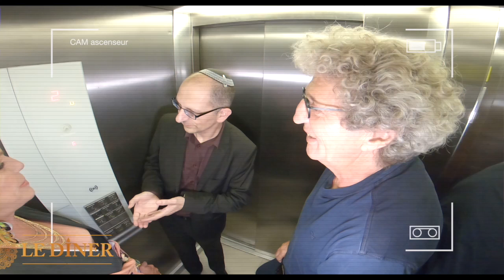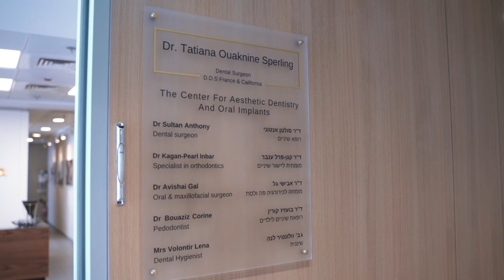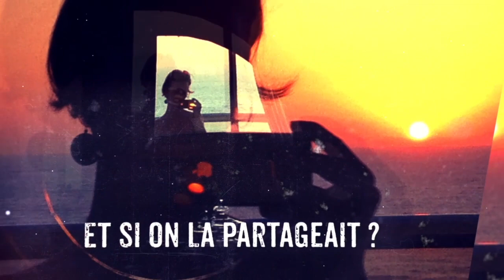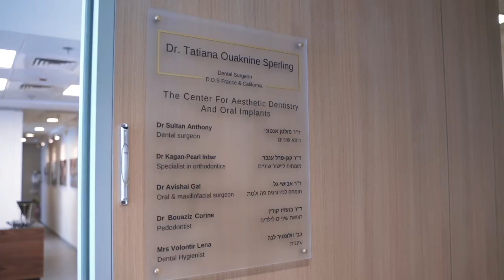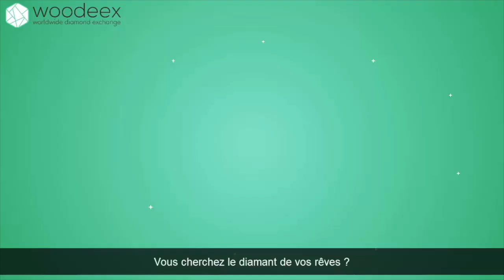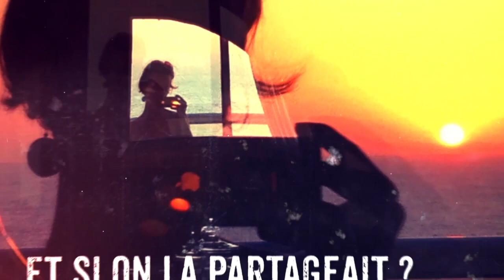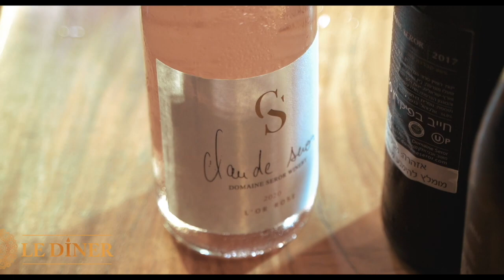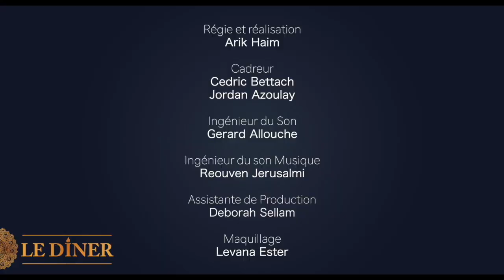Le Dîner n°2 spécial i24 News à Tel Aviv-Yafo • A+ La Chaîne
Les grandes figures d’i24 News sont les invités de Stéphane Calvo pour ce  Dîner très spécial, ainsi que d'autres invités exceptionnels !
→ A retrouver également sur A+, canal 13 de Annatel TV.
Merci aux chers invités du Dîner :
Jeane Manson, Valérie Abecassis, Shirel Sayegh Djaoui, Élie Chouraqui,  Frank Melloul, Prof. Cyrille Cohen, Benjamin Petrover, Raphaël Jerusalmy, Jean-Charles Banoun, Ovlac et Claude Seror, notre hôte.
👉 Émission proposée & animée par Stéphane Calvo
• Arnaud Sayegh : KNE
• Pierre Nakache : Micah’s Delight
• Sophia Guerin : Agence 1948
• David Sassi : Sassimmo
• Stéphane Journo garage : Eldorauto
• Dr Tatiana Ouaknine-Sperling
• Yohan Amsellem : My clinic
• Ruth Levy : Sherwood
• Claude Seror : les vins SEROR
• Remerciements Spéciaux :
• Stéphane et Claude Seror
• Michèle Berdugo : Berdugo Design
• Dan Lewkowicz pour le jeu "2 mensonges, 1 vérité"
Équipe technique :
• Régie et réalisation : Arik Haim
• Caméra : Cédric Bettach
• Caméra : Jordan Azoulay
• Ingénieur son : Gérard Allouche
• Maquillage : Levana Mugler
• Assistante de production : Deborah Sellam